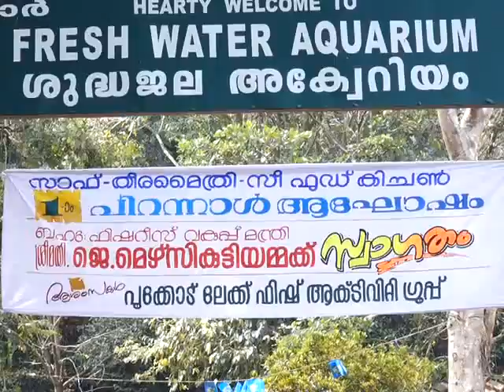sea food kitchen